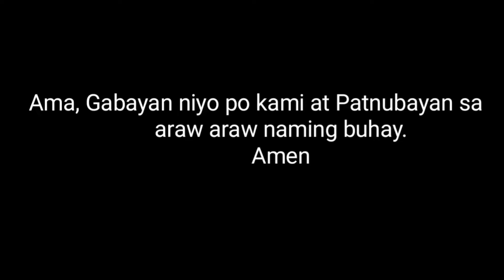Eto na ngaun ang edsa wala nang traffic